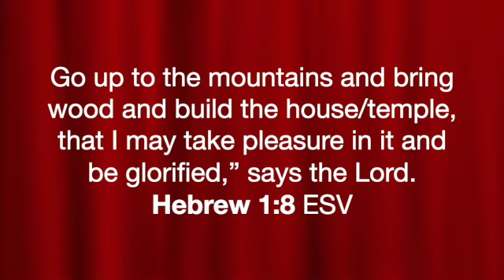FILIPINA LIFE IN AUSTRALIA: BLACK SHEEP + NATUMBANG KAHOY SA DAAN